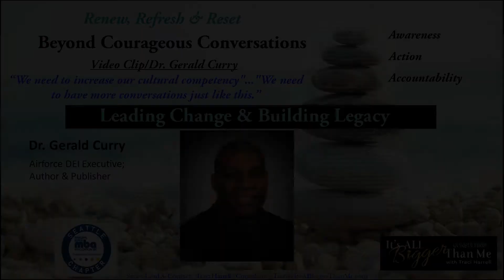Beyond Courageous Conversations - Clip Dr Gerald Curry "We Have to Increase Our Cultural Competence"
This LIVE session from 04/22, is part of an international leadership series focused on Achieving Inclusion in Business - "Moving Beyond Courageous Conversations" with an Amazing group of Action Oriented Individuals focused on "Leading Change & Building Legacies".
Our NEXT LIVE Session is scheduled for May 25th, 3 - 5 pm PST/6 - 8 pm EST
This series is being hosted by the National Black MBA Association Seattle Chapter, and was created by and is being led by Traci Harrell (Consultant), an International Best-Selling Author; President, It's All Bigger Than Me Consulting; and President of the NBMBAA Seattle Chapter.

On 04/22, Traci was joined by an amazing group of Change Makers --- including:
  ==  Bill Wells (Consultant) Past Board Chairman, National Black MBA Association;  VP D&I
  ==  Dr. Alexander Gabbin, Co-Founder, NBMBAA; and University Professor; Project PhD
  ==  Dr. Gerald Curry, Airforce Executive; Author; Publisher
  ==  Erika Stricker, Global Alliance Director, CBRE
  ==  Dr. Todd Jenkins, Global DEI Director, CBRE @ Microsoft
  ==  LePra George, Senior Director, Chapters Relations, National Black MBA Association
  ==  Dr. Yvonne Powell Terrell, VP Diversity & Inclusion, Edmonds College
  ==  Lennox Scott, Chairman & CEO, John L Scott Real Estate
  ==  Guy Fortt, President, NAACP Stamford, Broadway Actor/Singer

These leaders are all committed to Leading Change and Building Legacy.  Join us on this Transformational Journey to create Real Systemic Change.   We want to hear from you.